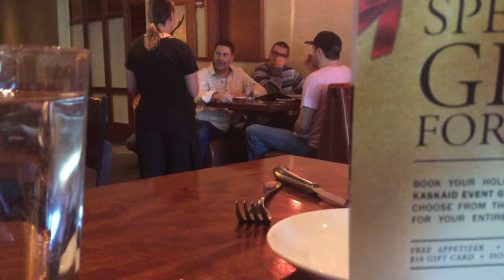Dave Ryan caught "yelling" at a "server" (FULL PRANK VIDEO)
The full version of the Dave Ryan Show prank that got the Twin Cities talking in September 2016.